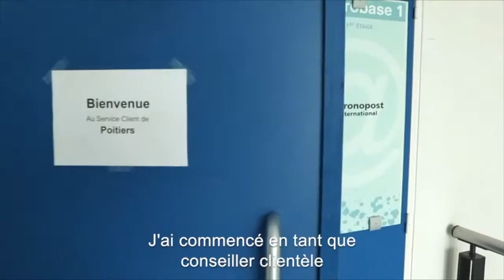Chronopost : Portrait Métier Responsable Opérationnel - Service Client International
Au sein de la Direction de la Relation Client de Chronopost, découvrez le métier de Responsable Opérationnel. Une activité indispensable pour la gestion de la relation client au niveau international.